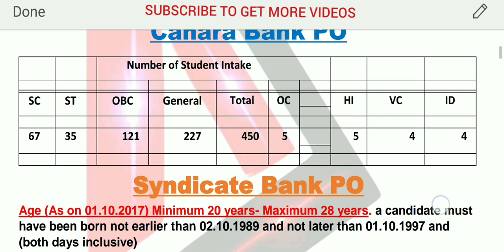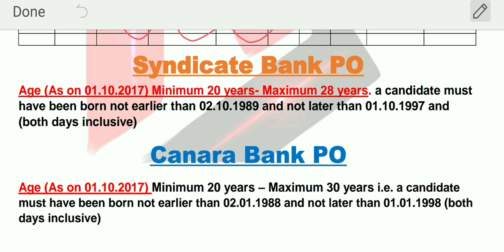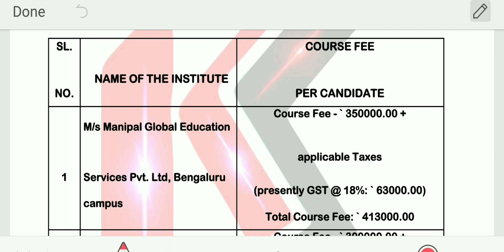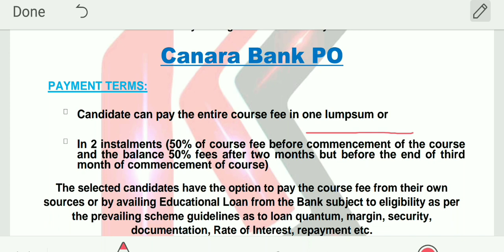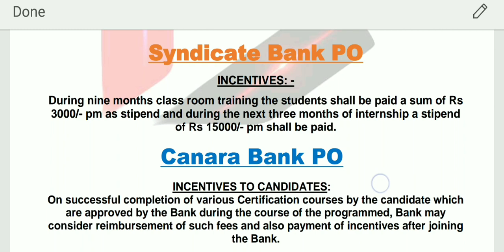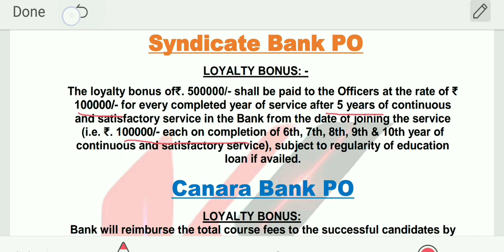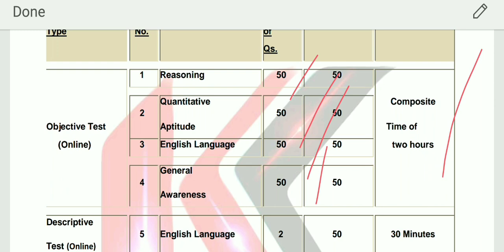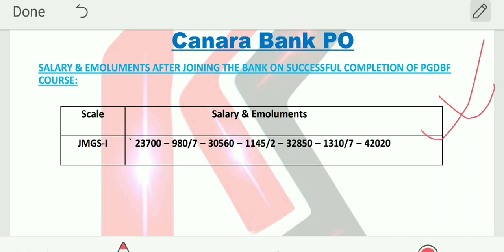BASIC DIFFERENCES BETWEEN SYNDICATE PO or CANARA PO?